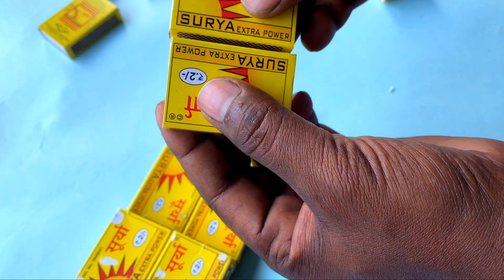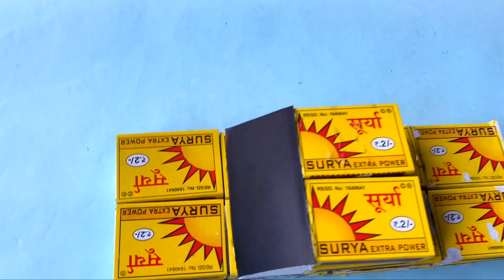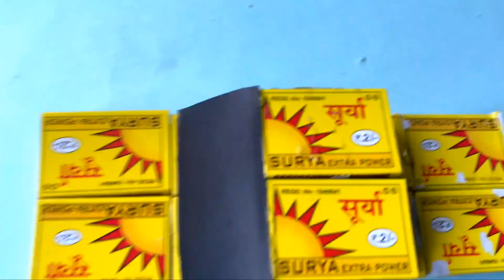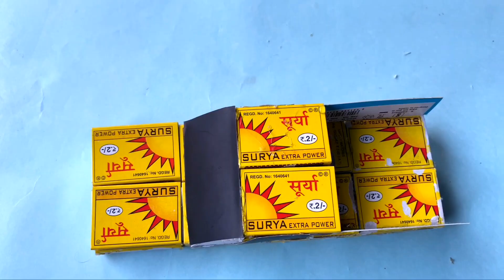How to make a Pick up Van/ Truck using matchbox, DC motor, 9 V battery DIY at home.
Hello everyone!
In today's video I am going to show you how to make a Pick up Van using Matchbox  with DC motor and 9V battery.

DC motor,
9V battery
, Glue stick,
Switch,
Soldering iron and wire

Much love😘...
Nomad Leo...